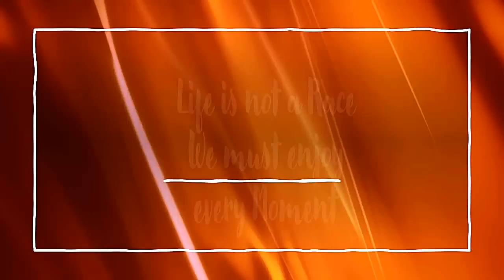Wesley So Sacrifice his Knight on f6 and Wei Yi Resigns Spectacular Play